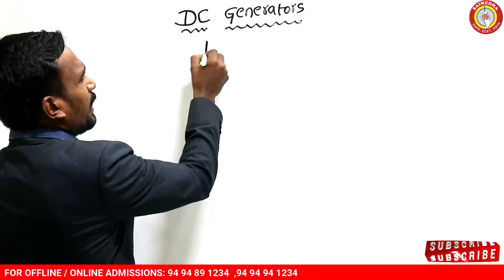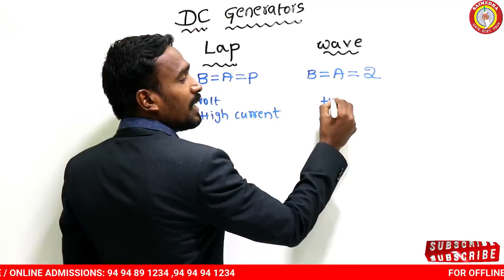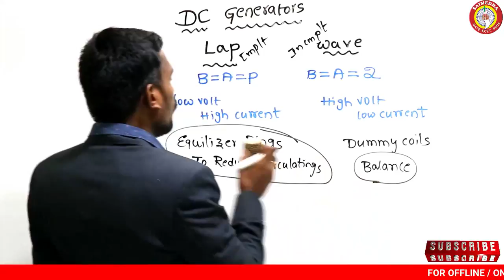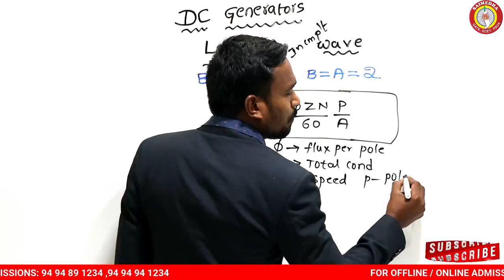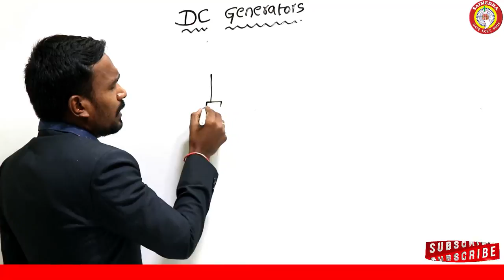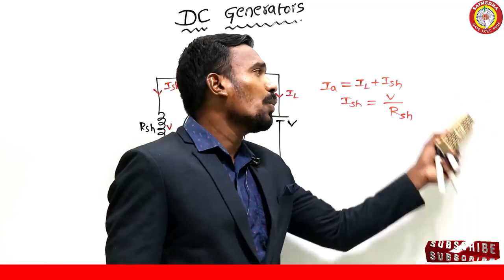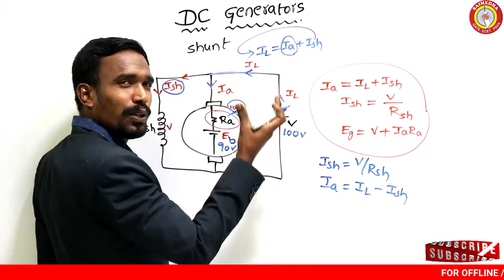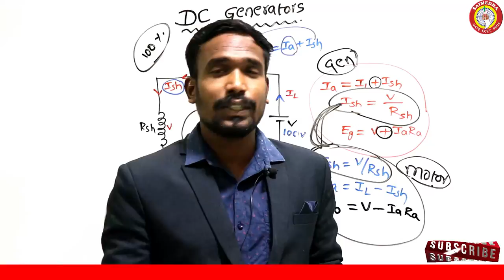APEPDCL Junior Lineman |JLM | APEPDCL Energy Assistant |Dc machines | SAIMEDHA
SAIMEDHA#
SAIMEDHA COACHING CENTER
CHAIRMAN: Dr.G.Ramana

APEPDCL_ JLM
JUNIOR_ LINEMAM
junior lineman